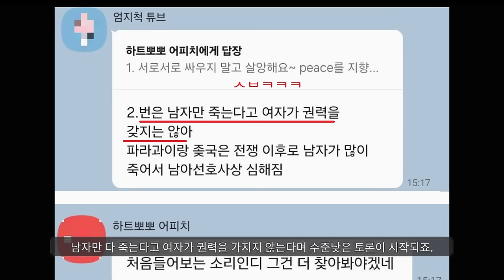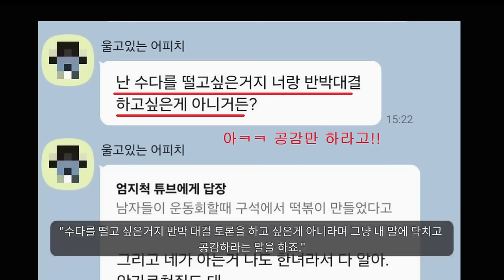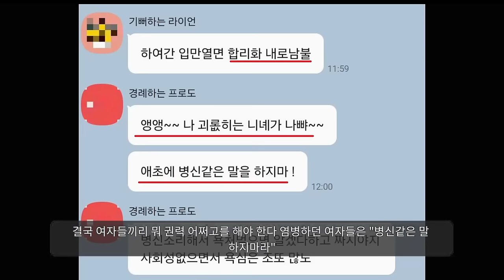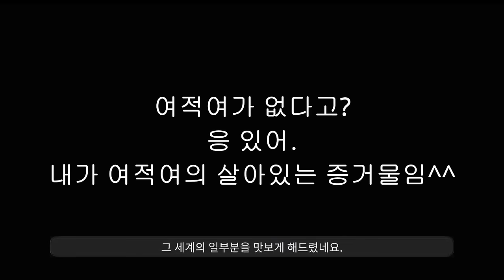역대급 싸움났습니다ㅋㅋㅋㅋㅋㅋㅋ